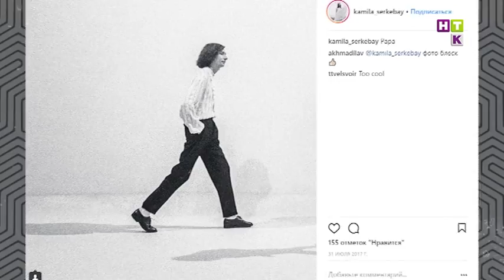Байгали Серкебаеву 60! Эволюция лидера группы А’Студио!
А Байгали Серкебаев сегодня отмечает юбилей. Лидеру группы А’Студио исполнилось 60 лет! Должен заметить, что выглядит он намного моложе. Предлагаем вспомнить самые крутые вехи в карьере музыканта.